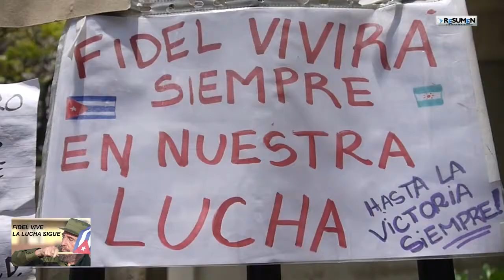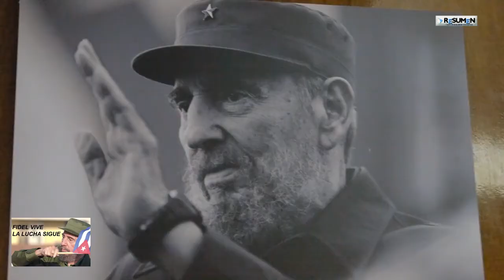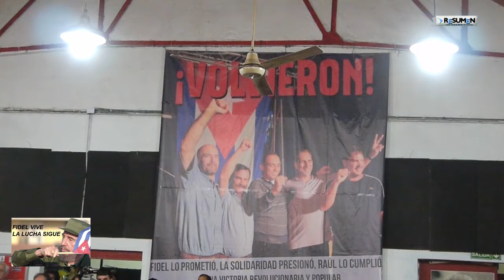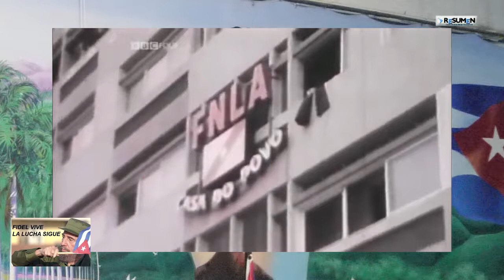Homenaje a Fidel Castro en Argentina_ Habla Fernando González LLort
Entrevista con el Héroe cubano Fernando González LLort en su estancia en Argentina con motivo del Encuentro Nacional de Solidaridad con Cuba. En el día sábado se supo de la desaparición física de Fidel y allí nos dio sus palabras sentidas Fernando.